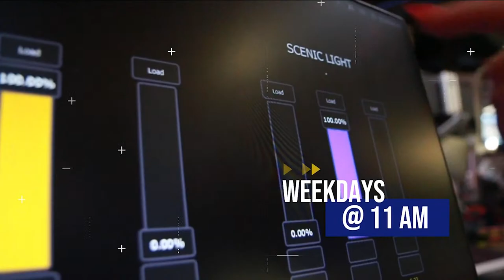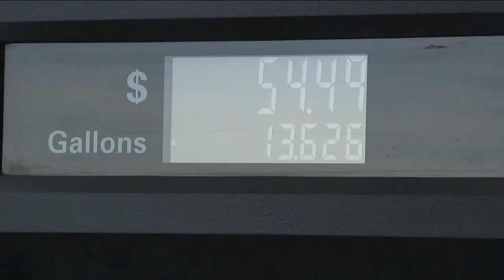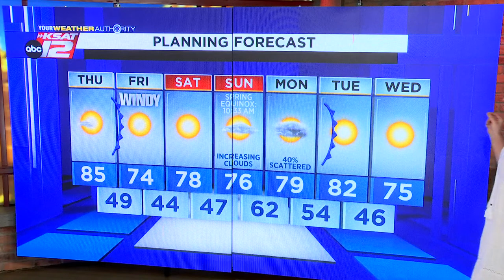KSAT NEWS NOW: Airstrike on Ukraine shelter, Pleasanton grad killed in crash, St. Patrick's Day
KSAT NEWS NOW streams every weekday live from the KSAT12 newsroom. RJ Marquez and Alicia Barrera host this bite-sized newscast.